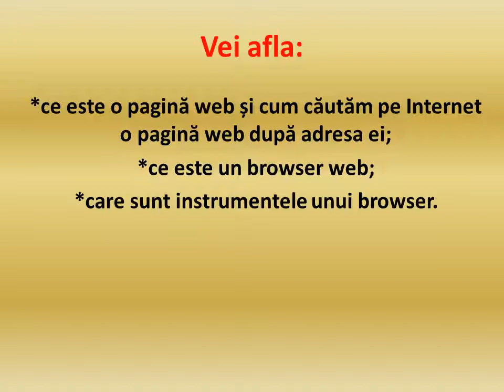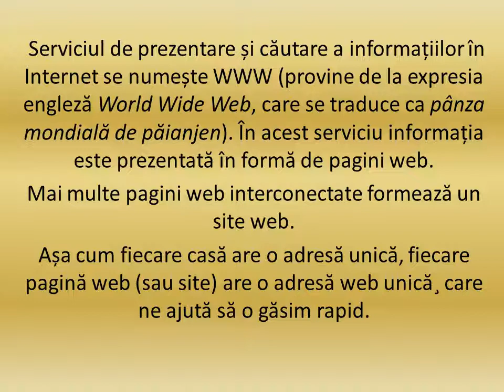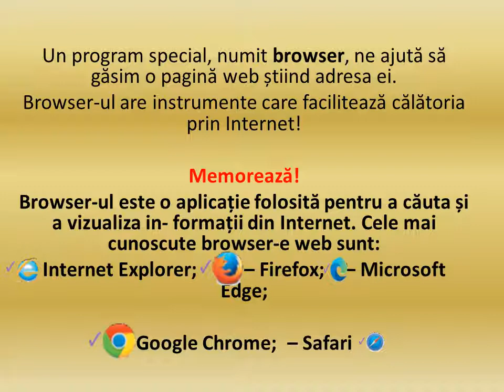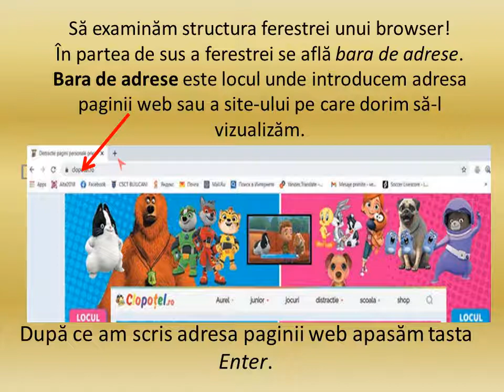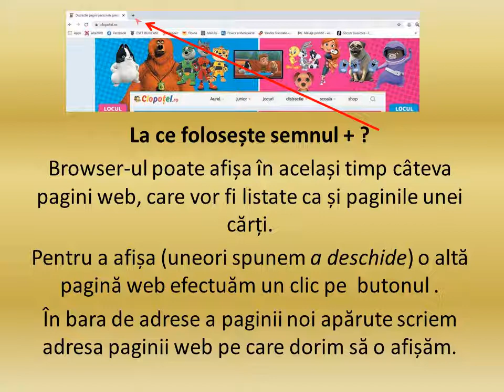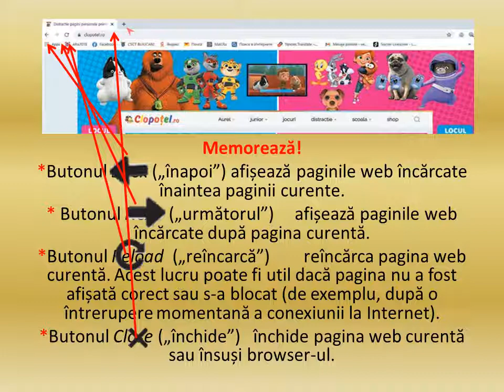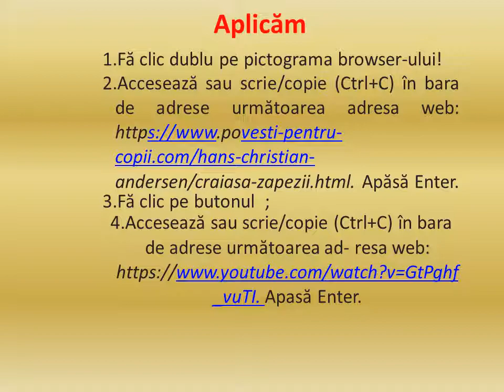Educația digitală.Aplicații de navigare pe Internet